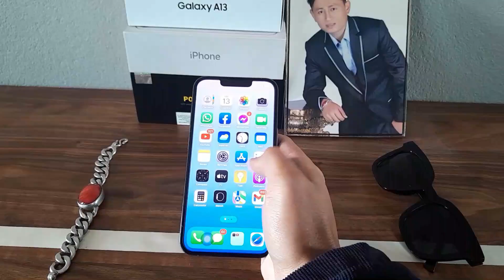iPhone 13 Pro📱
One Of The Best iPhone In The Market📱

➡️This Year Goal To Reach 100K On YouTube (That Silver Button With My Name Verified).✅️

                         😎 REMINDER 😎
 👉 GADGET REVIEW ■ In English
 👉 VLOG ■ In Nepali (English Subtitle)

🎀𝗣𝗥𝗢𝗕𝗔𝗕𝗟𝗬 𝗘𝗩𝗘𝗥𝗬 𝗦𝗨𝗡𝗗𝗔𝗬 𝗡𝗘𝗪 𝗩𝗜𝗗𝗘𝗢🎀